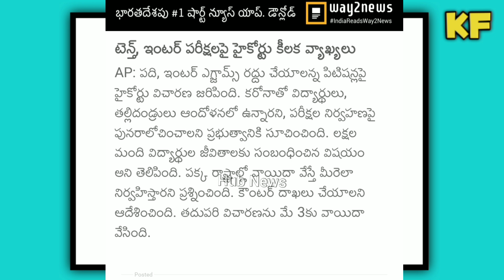Ap 10th Inter Exams Cancel News||Trend ||Koushik Education Hub